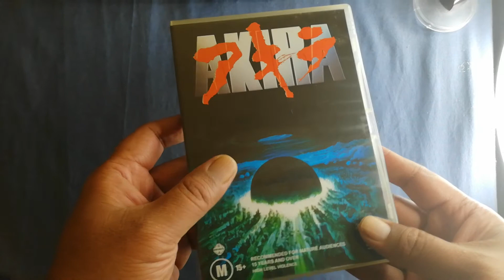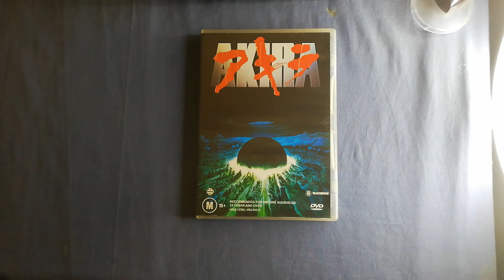Akira (DVD) 1992, Anime - Review & Grading Check.